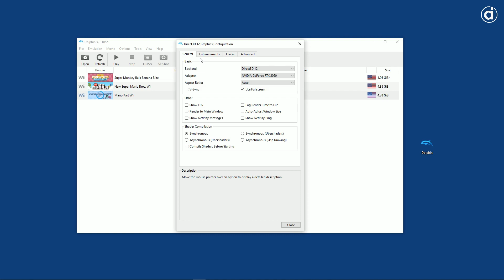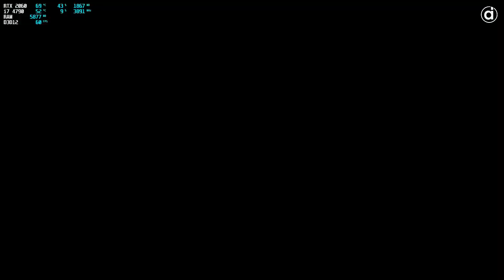Mario Kart Wii (Nintendo Wii/Dolphin Emulator)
🖥 PC Specs:
CPU: i7 4790
GPU: RTX 2060 6GB
RAM: 16GB DDR3 2400MHZ
OS: Windows 10 Pro